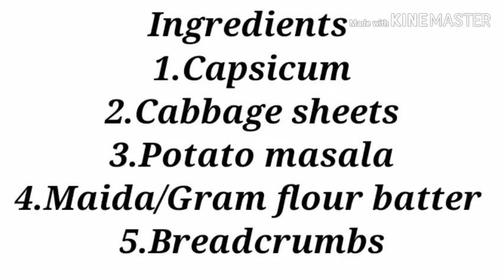Stuffed Capsicum/Cabbage rolls/Veggie snacks/Healthy snack/Capsicum stuffed with potato masala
Healthy yummy snack with Veggies for kids.Very tasty stuffed Capsicum and Cabbage rolls.